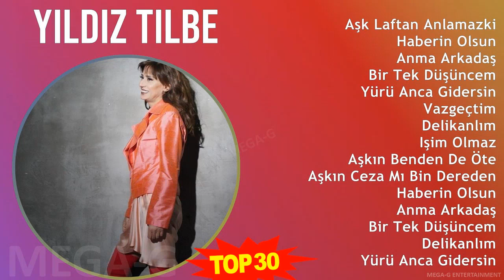Y ı l d ı z T i l b e MIX Best Songs, Greatest Hits ~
Y ı l d ı z T i l b e MIX Best Songs, Greatest Hits, Full Album ~

[00:00:00] - 01. A̲̲̲şk L̲a̲̲fta̲̲n A̲̲̲nla̲̲ma̲̲zki̲̲
[00:04:05] - 02. H̲a̲̲be̲̲ri̲̲n O̲̲̲lsu̲̲n
[00:08:32] - 03. A̲̲̲nma̲̲ A̲̲̲rka̲̲da̲̲ş
[00:12:47] - 04. B̲i̲̲r T̲e̲̲k D̲üşünce̲̲m
[00:18:24] - 05. Y̲ürü A̲̲̲nca̲̲ G̲i̲̲de̲̲rsi̲̲n
[00:22:25] - 06. V̲a̲̲zge̲̲çti̲̲m
[00:26:32] - 07. D̲e̲̲li̲̲ka̲̲nlım
[00:31:06] - 08. I̲̲̲şi̲̲m O̲̲̲lma̲̲z
[00:35:18] - 09. A̲̲̲şkın B̲e̲̲nde̲̲n D̲e̲̲ Öte̲̲
[00:39:43] - 10. A̲̲̲şkın C̲e̲̲za̲̲ M̲ı B̲i̲̲n D̲e̲̲re̲̲de̲̲n S̲u̲̲ G̲e̲̲ti̲̲rse̲̲m A̲̲̲rına̲̲ma̲̲zsın
[00:44:27] - 11. H̲a̲̲be̲̲ri̲̲n O̲̲̲lsu̲̲n
[00:48:54] - 12. A̲̲̲nma̲̲ A̲̲̲rka̲̲da̲̲ş
[00:53:09] - 13. B̲i̲̲r T̲e̲̲k D̲üşünce̲̲m
[00:58:46] - 14. D̲e̲̲li̲̲ka̲̲nlım
[01:03:20] - 15. Y̲ürü A̲̲̲nca̲̲ G̲i̲̲de̲̲rsi̲̲n
[01:07:21] - 16. H̲a̲̲be̲̲ri̲̲n O̲̲̲lsu̲̲n